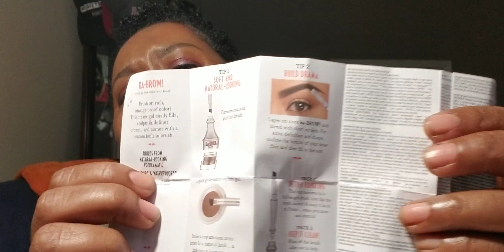What's New Monday or Not ?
Hubby bought my shea butter at 3rd Phaze Body Oils in Charlotte,  NC